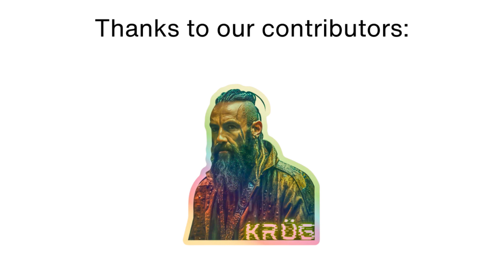Average Salary in Lesotho | How Much Do People Earn in Lesotho?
In this video, we explore the average salary in Lesotho, detailing how much people earn in Lesotho. Find out the typical earnings in Lesotho and what the average Basotho income looks like.

Learn about the average salary in Lesotho and discover how much people earn in Lesotho. This video covers the typical earnings in Lesotho, providing insights into the average income of Basotho workers. Explore the salary landscape in Lesotho to understand the economic situation better.

Average salary in Lesotho
How much do people earn in Lesotho?
Typical earnings in Lesotho
Basotho income
Earnings in Lesotho
What is the average salary in Lesotho?
Lesotho salary overview
Income in Lesotho
Average Basotho wage
Lesotho income statistics